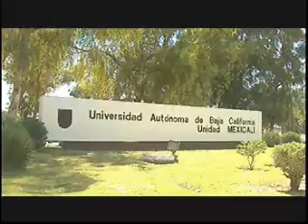Aumento salarial UABC 3 feb 2016